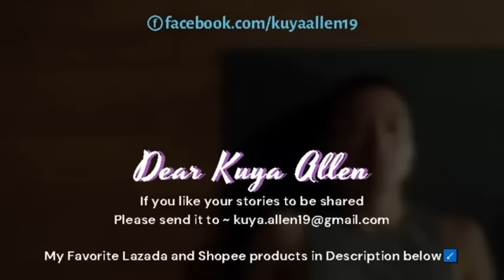Noel at Jake Compiled BL Story | Dear Kuya Allen | BL Series Love Story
Eload po online. Mas madali at mas mura to ALL Networks (click Link below)

FASTEST PLDT SMART BRO PREPAID HOME WIFI BLACK w/ FREE 10GB DATA

Kobe Bryant basketball shoes men's venom Irving 7th generation

Murang Airfryer on Sale. Di kana mag pi prito sa kawali. (click Link below)

Gusto mo bang pumuti? Subukan mo, on SALE ang produktong ito from japan 😍

Solar Fan Rechargeable With Light Power Bank Electric Charging Fan

Karaoke Stereo Portable Wireless with DISCO Light and Strap Bluetooth Speaker

LED Solar Street Lights Outdoor Waterproof IP67 for Garage Garden Yard

Para maganda ang pakikinig ng story kailangan mo ng earphone 🎧